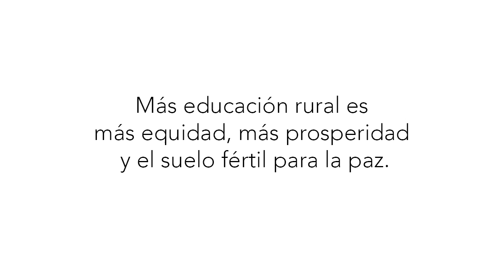Directora I. E Guambía